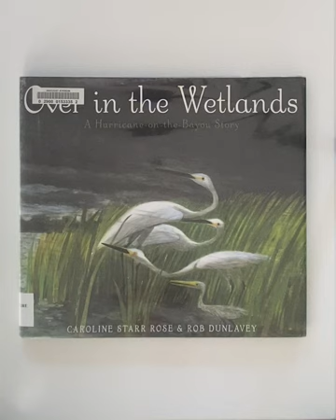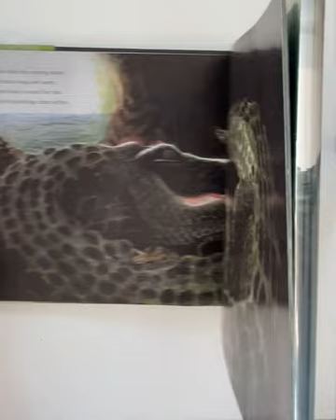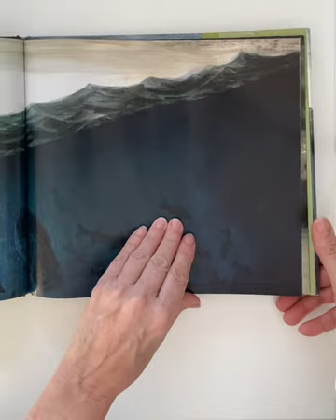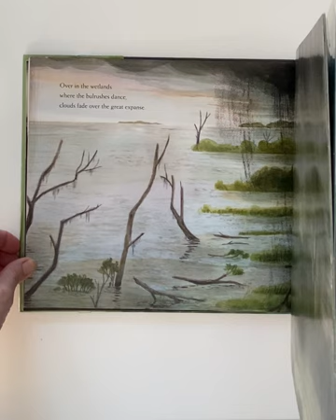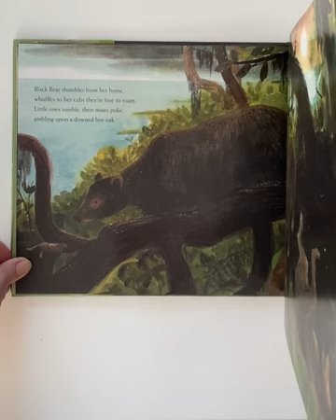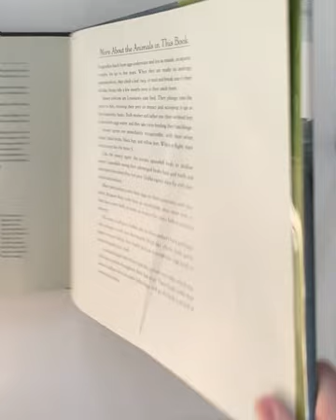"Over in the Wetlands, A Hurricane on-the-Bayou Story" by Caroline Starr Rose & Rob Dunlavey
"Over in the Wetlands, A Hurricane on-the-Bayou Story" by Caroline Starr Rose & Rob Dunlavey, READ by Barbara Tibbetts. A beautifully illustrated story about the creatures and habits during a hurricane. A calm story during a rough storm.